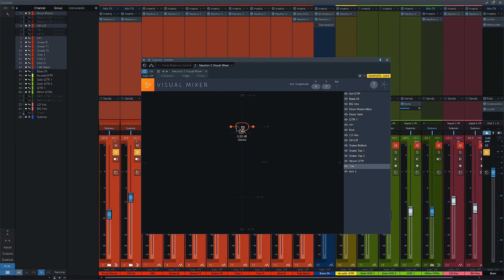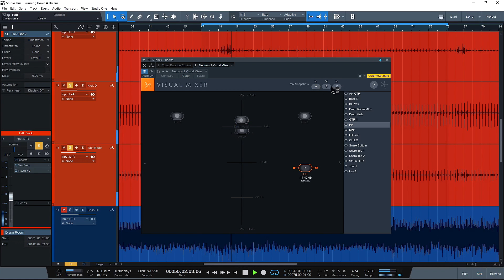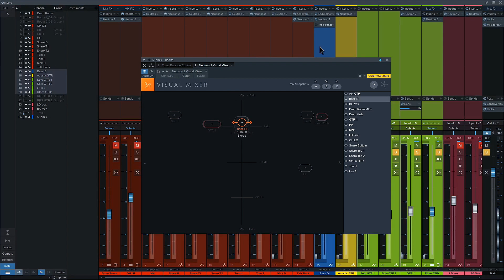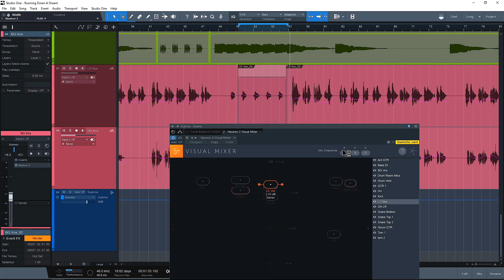iZotope Neutron 2 | How to Make/Create a Finished and Polished Mix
Plugin Boutique and Jerry Mateo explores how to make/create a polished and finished mix with iZotope Neutron 2 Advance

A Smarter Way to Mix

Achieve a clear, well-balanced mix with Neutron’s innovative new mixing and analysis tools. Control every aspect of your music, from the visual soundstage of your tracks to the overall balance of your mix—all with iZotope’s award-winning digital signal processing.

Award-Winning Processing

Neutron 2 features some of the best audio processing we've ever created allowing you to achieve professional sounding mixes inside your digital audio workstation. It now includes six industry leading mixing processors, all zero-latency capable, including a new Gate with hysteresis, a static/dynamic Equalizer with analog-inspired soft saturation, two multiband Compressors, a multiband Exciter, and a multiband Transient Shaper, as well as an ultra low-latency True Peak Limiter—perfect for all your mixing needs.